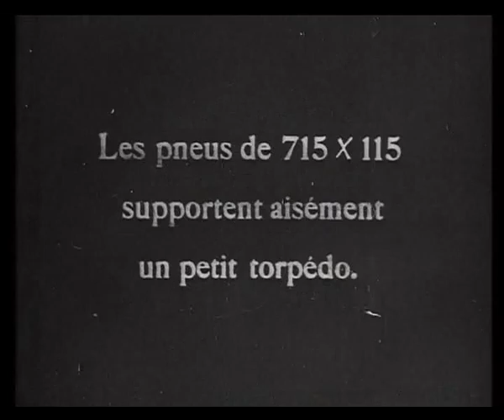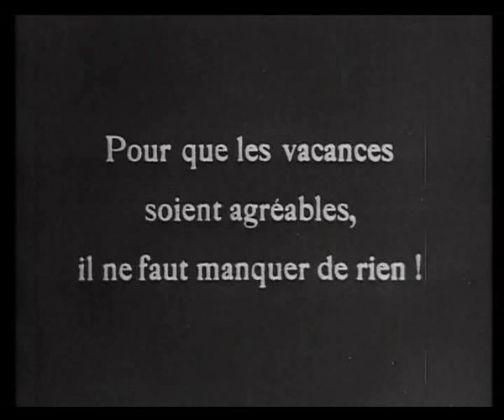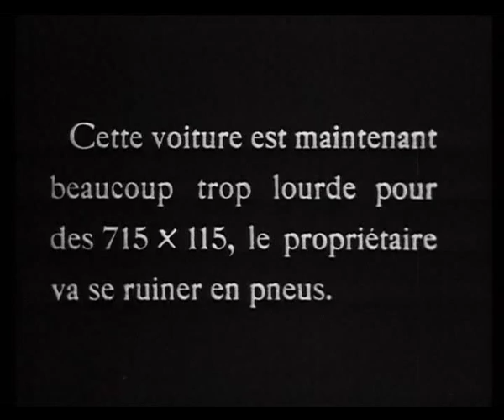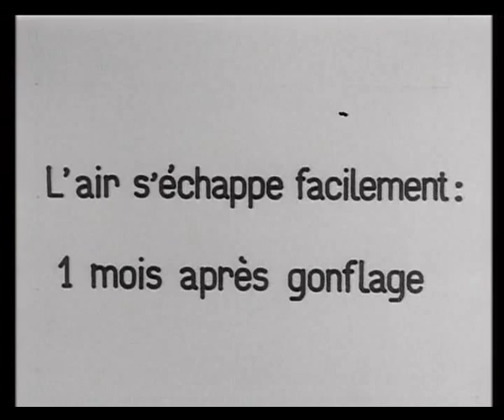Michelin. Des pneus surchargés ont la vie courte. Circa 1925